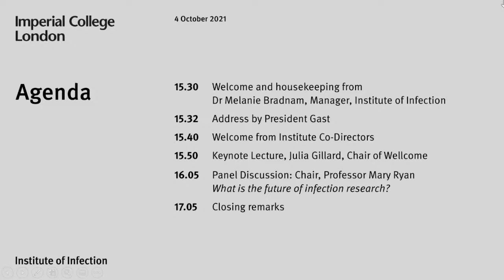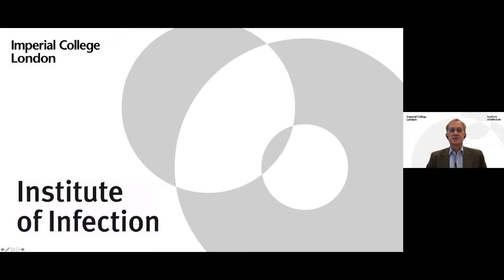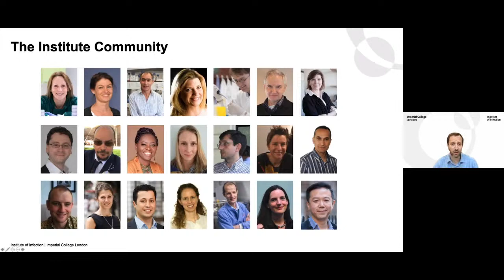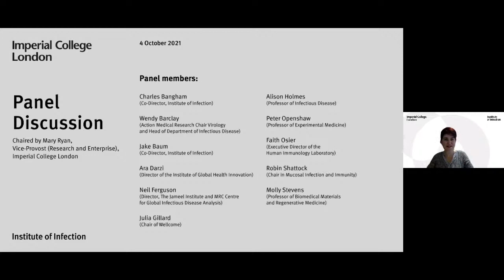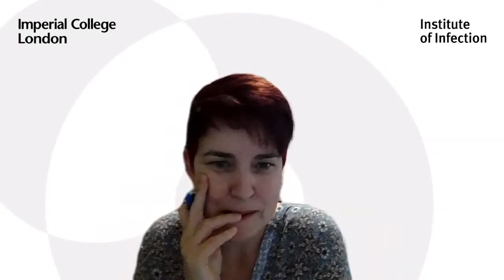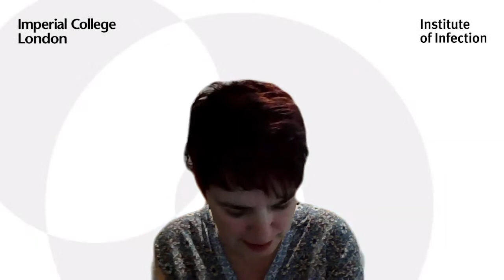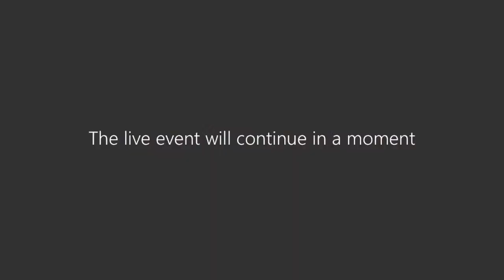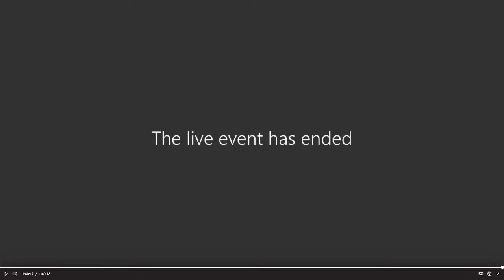The launch of the Institute of Infection at Imperial College London